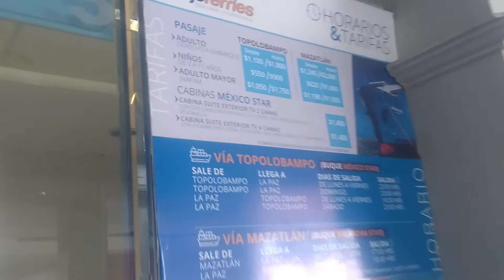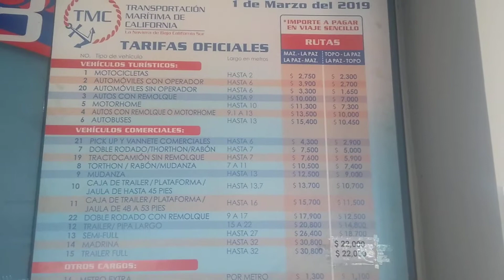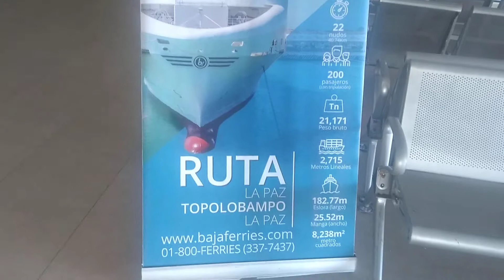Baja ferries Topolobampo sinaloa